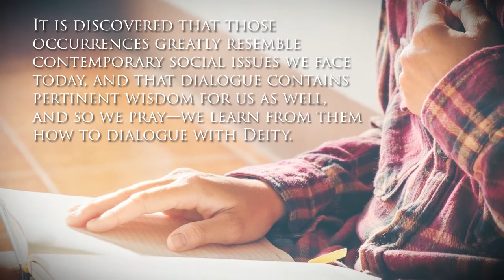Dialogue with Deity by Raymond Grant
Dialogue with Deity

Raymond Grant